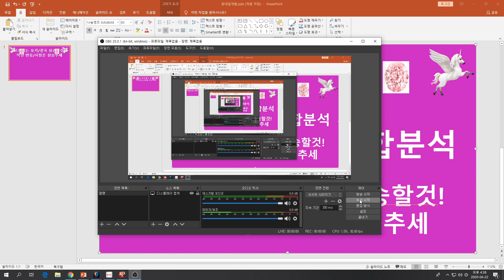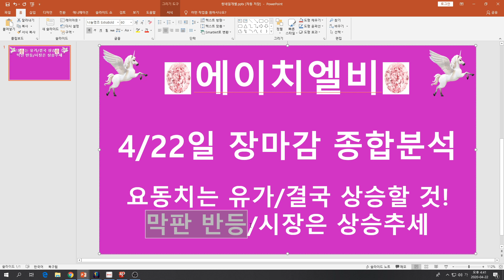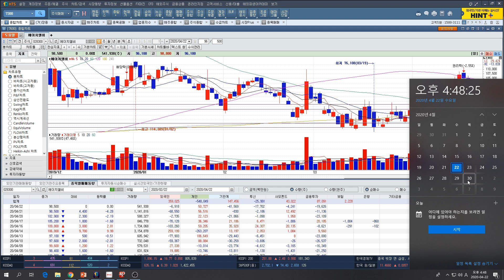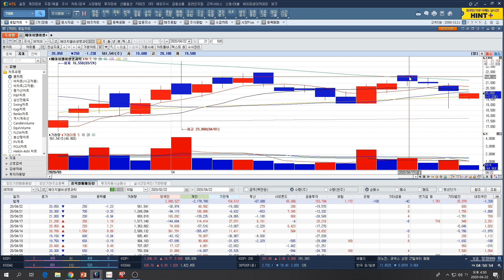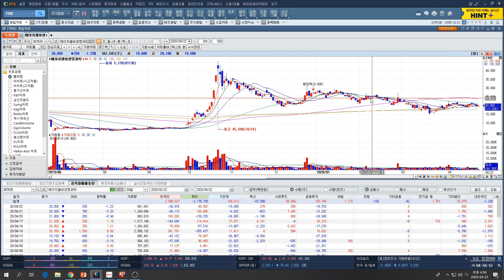[주식투자]에이치엘비(4/22일 장마감 종합분석/요동치는유가 결국 상승할 것!/막판반등/시장은 상승추세)